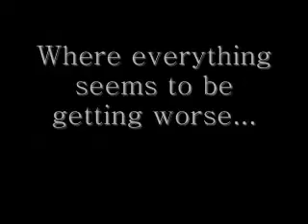Goat and Ladley Inc's Batman Preview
It's time to set some new rules...